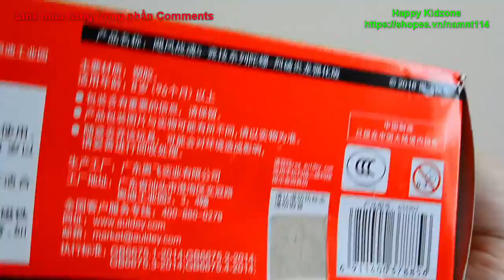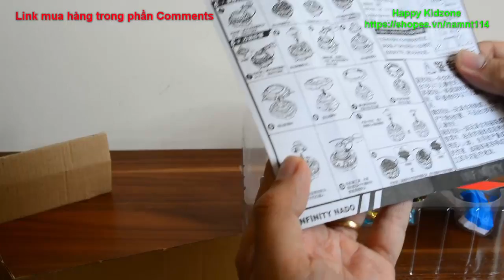Mở hộp bộ con quay Đại Chiến Vô Cực Infinity Nado 5 - mã 634402 và 634104 - Liệt Phá Viêm Long